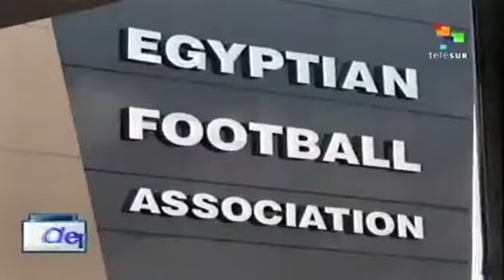EGIPTO: Reanudan Liga de Egipto tras 1 año de suspensión